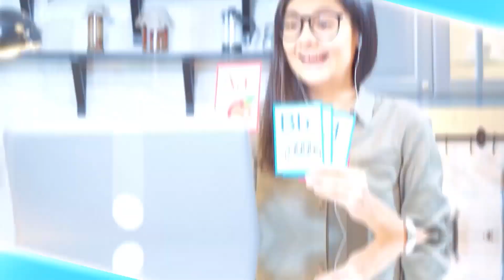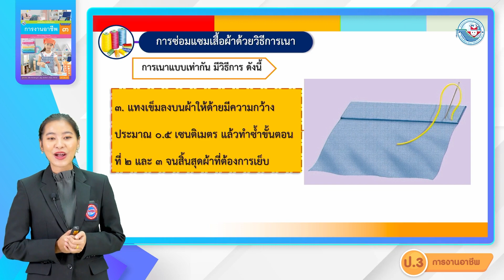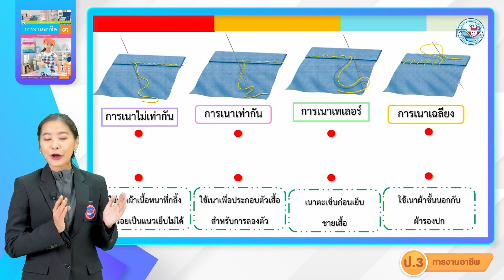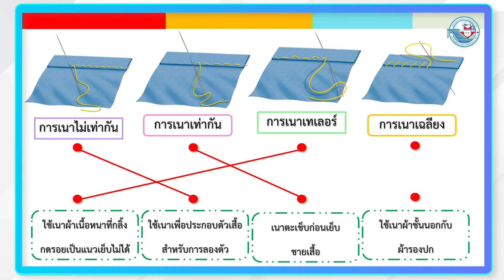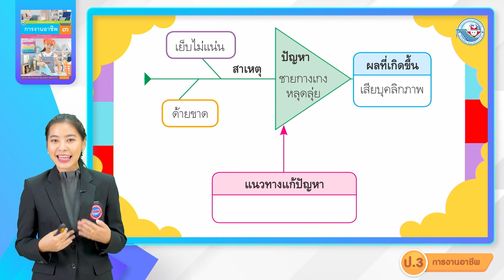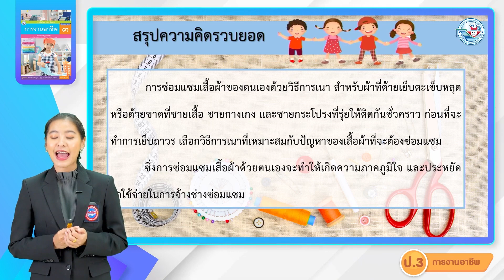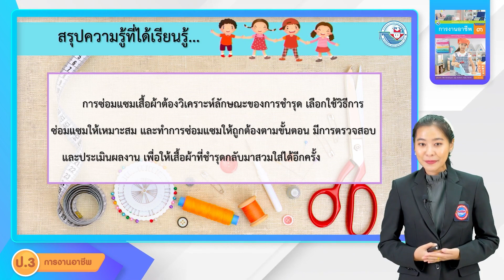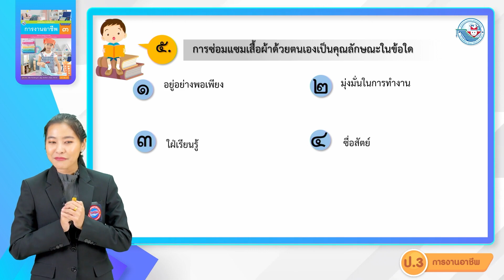ป.3 เสื้อผ้าและเครื่องแต่งกาย (4)